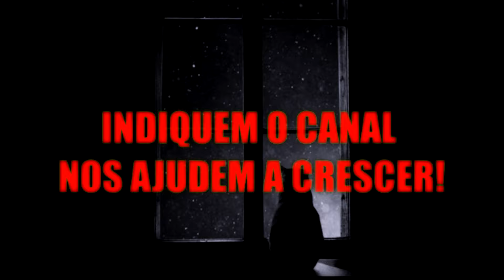A Vingativa Criatura Amaldiçoada (+Bônus) - 2 Relatos Do Além | 1080p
- A Vingativa Criatura Amaldiçoada
- Relato Bônus: A Fera Diabólica atacou minha casa
- Relatos do Além são histórias enviadas pelos inscritos e narradas por Anfitrião e Cicero Augusto
- Abertura: Cicero Augusto
- Produção e apresentação: Anfitrião Do Além
- Edição e seleção dos relatos: Anfitriã e Anfitrião

*Adquire já o livro dos Relatos da Fera:
IMPORTANTE:
Este é o canal é OFICIAL dos relatos com Cicero Augusto e Anfitrião, não usamos conteúdos de terceiros e nem reutilizamos conteúdos de outras mídias. Os relatos são gravados e transmitidos no canal.
Temos documentação registrada comprovando os direitos dos conteúdos se necessário.